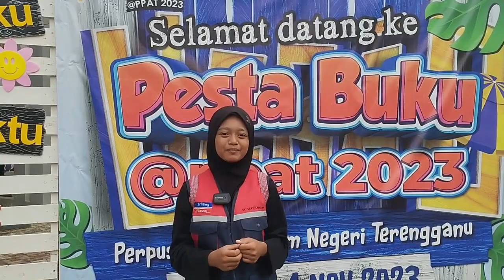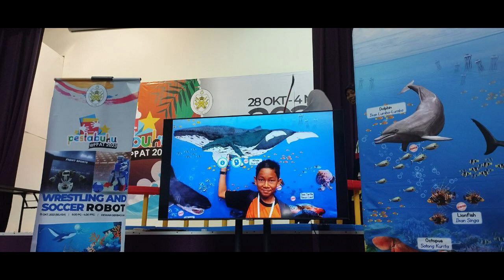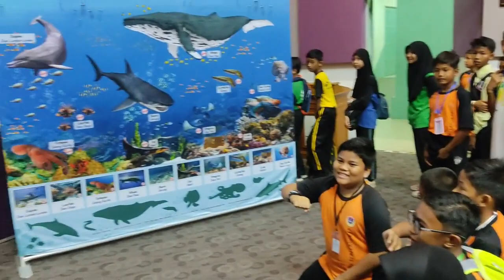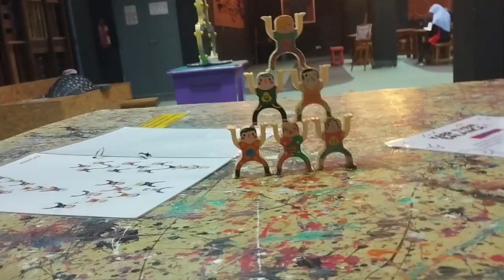SC 2023 - EPISOD 224 - EKSPLORASI MINDA @ PESTA BUKU, TTI & PUSAT SAINS & KREATIVITI TERENGGANU